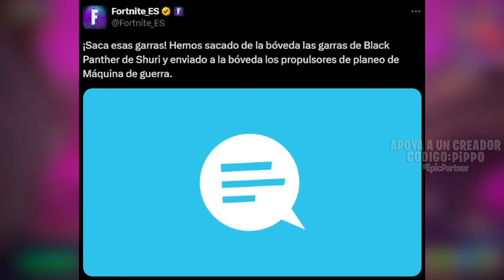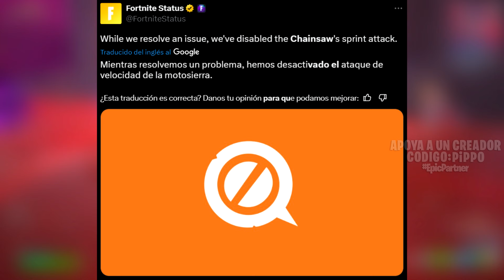NUEVOS TEMAS | FECHA LEXA BRUJA, MCLAREN SENNA | SALVAR EL MUNDO | MISIONES SEMANA 9 y MÁS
00:00 Novedades general
01:48 Misiones semana 9